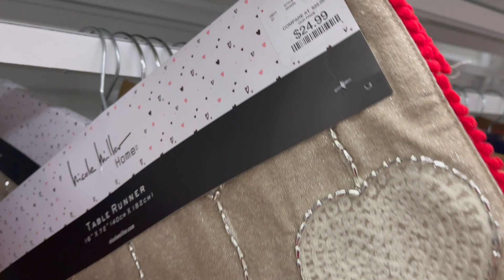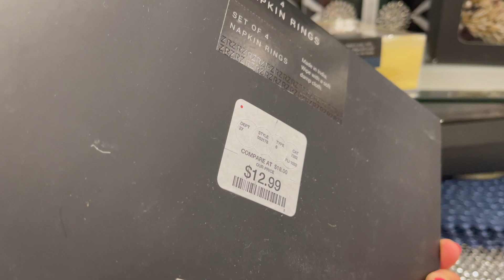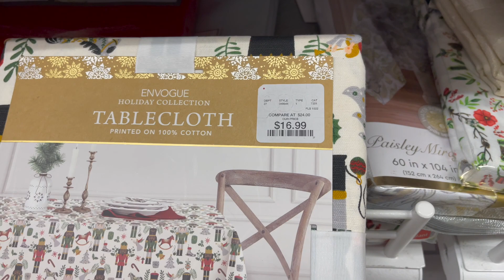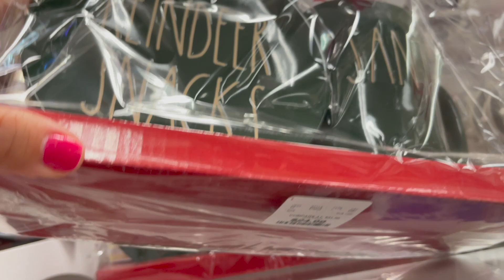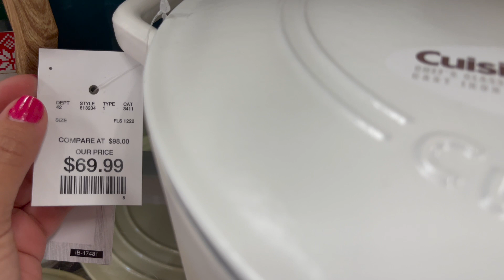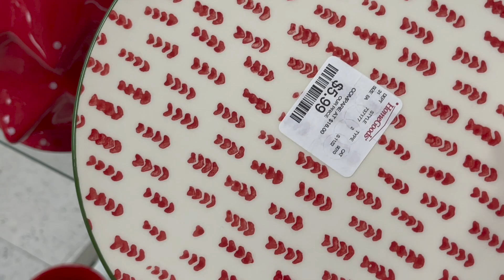VLOGMAS 13 🎅2022 | DECORACIÓN NAVIDAD 2022 HOMEGOODS | YA HAY DECORACIÓN DE SAN VALENTÍN?!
MIL GRACIAS POR SU APOYO AMIGAS 🙌 RECUERDEN TODO LO QUE ME APOYAN